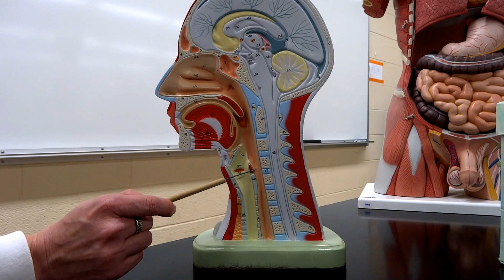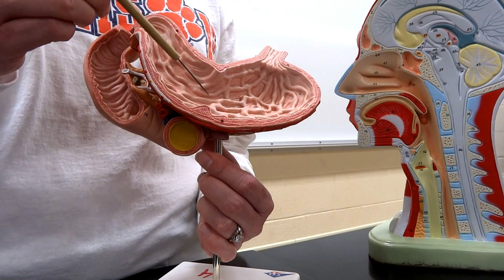Digestive system: Part 2 - Head through stomach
Corine and Marsha explain the digestive structures (head through stomach) for CLC's BIO245 - A&PII